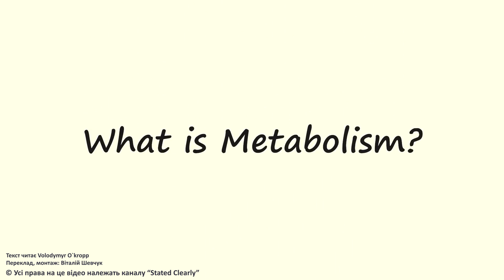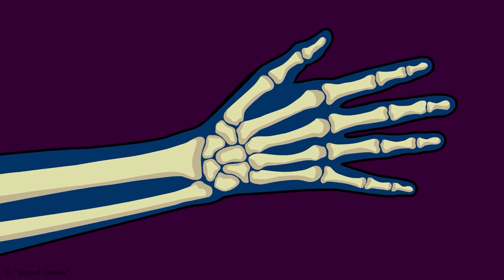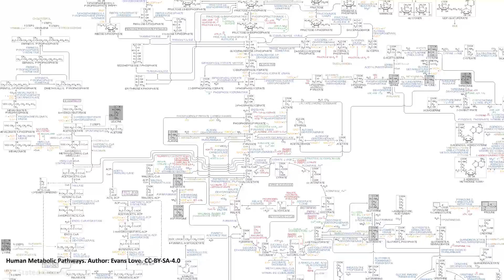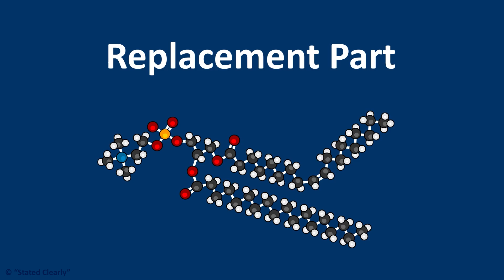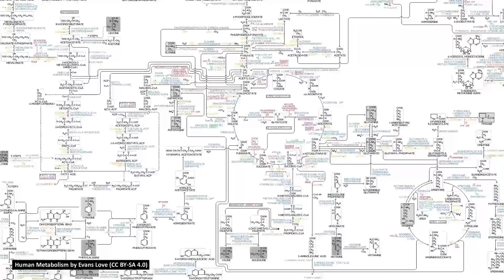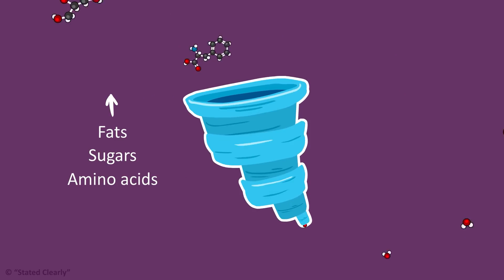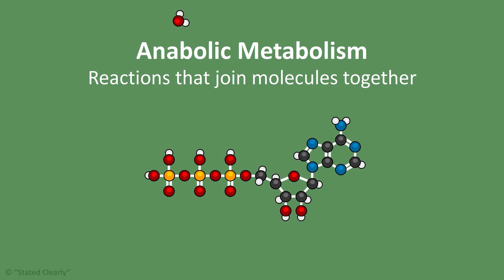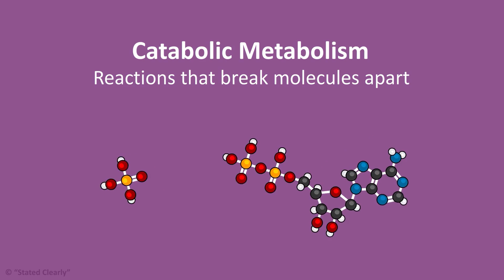Що таке метаболізм [Stated Clearly]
Що таке обмін речовин (або метаболізм)? Багато людей мають неправильне уявлення, що слово "метаболізм" якось пов'язане зі схудненням. Це лиш частково правильно: вивчення метаболізму дійсно включає дослідження того, як клітина будує, зберігає і розщеплює жири, але метаболізм набагато цікавіший, ніж сучасні тенденції схуднення.. Клітинний метаболізм може бути визначений як сукупність усіх контрольованих хімічних реакцій, які відбуваються всередині клітини.

✅Текст читав Volodymyr O`Kropp.
✅Переклад, редагування, субтитрування, монтаж: Віталій Шевчук.
✅Фінальне субтитрування: Леонід Дмитрієв.

© Музика у заставці: PATSYKI Z FRANEKA (з дозволу авторів).